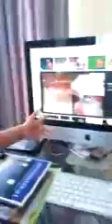Niño de seis años reta a Arturo Vidal por su choque